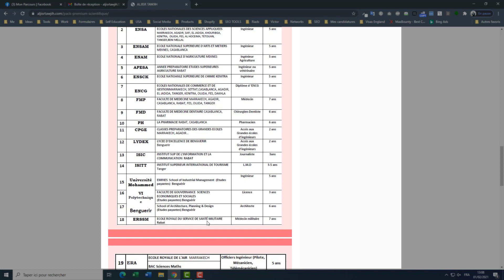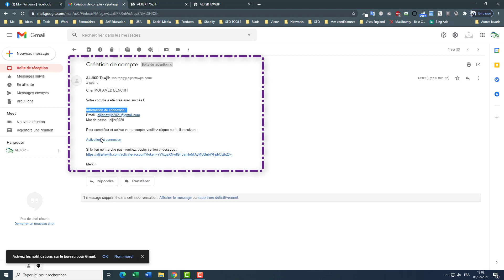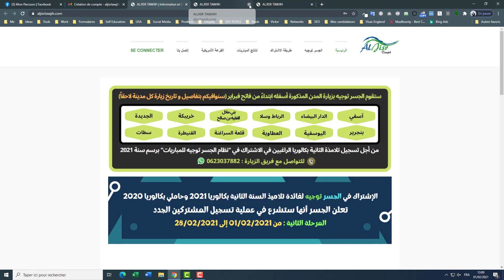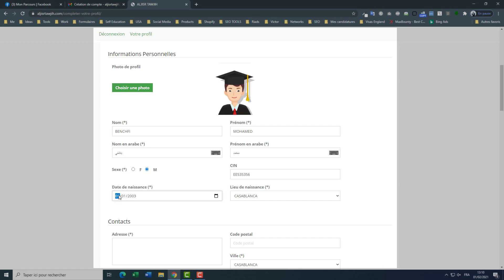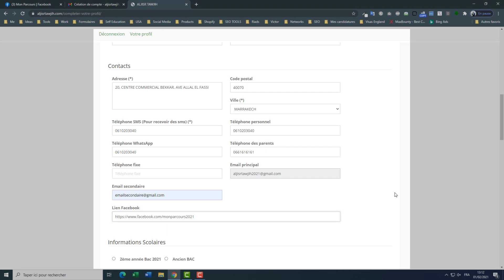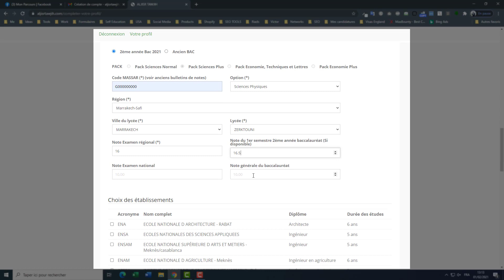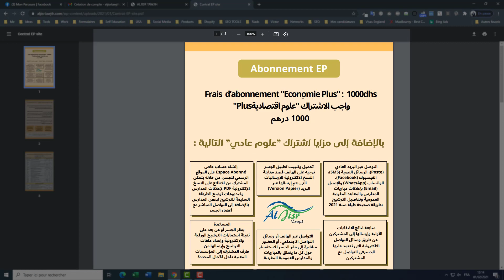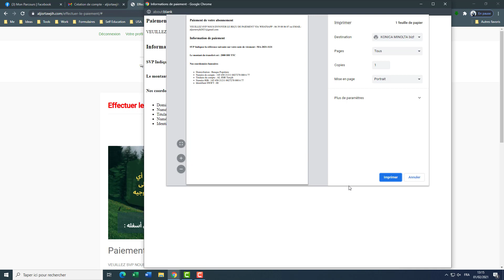Inscription à Aljisr Tawjih - طريقة الاشتراك في الجسر توجيه